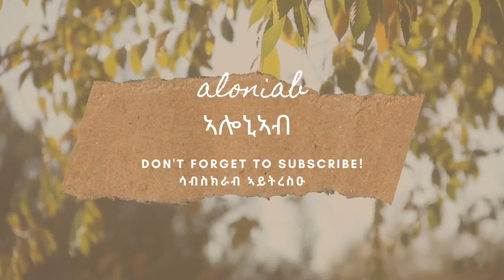ከመይ ጌርና ን ዝተጎድአ ጸጉርና ንመልሶ (ትግርኛ )How to grow your hair very long, very fast, thicker, healthier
ከመይ ጌርና ጸጉርና ነንውሖ(ትግርኛ )How to grow your hair very long, very fast, thicker, healthier (Tigrigna)
abza video, kidawinti zeshetlu store link gedfelkum alku endeher fetikino adega ekin wey ka des zebelekum aynet design kegeberlken yekil ye .

ዝተጠቅምክሎም  ነገራት ኣብ  ታሓቲ  ጸሕፎዮም  ኣልኩ This video is about hair growth ፣treatment how to grow your hair faster and longer how to grow hair naturally, to repair damaged hair

1-No heat (ሓዊ  ዘይምጠቃም )-ፓላስተራ ፣መቀስ ፣ልዑል ሓዊ ገርካ  ዘይምንቃጸ
2. No chemicals(ጎዳእቲ  ቀመማት  ዘይምጠቃም)-ጰርም ፣ዌላ ፣ሻምቦ ፣ኮንድሽነርን
3. Trim your ends(መቁራጸ ጸጉሪ )
4. Wash hair(መሕጸብ  ጸጉሪ)
5. Massage scalp(ማሳጅ    ጸጉሪ)
6- oils (ዘይቲ )-shea butter (ሽያ ባተር )፣olive oil (ዘይቲ ኣውዕ)፣coconat oil (ኮኮናት ዘይቲ ) ፣jamaican         black castor oil (ጀማይካ ጸሊም ካስቶር ዘይቲ ) ፣cantu oil (ካንቱ ዘይቲ )
7-Shampoo and conditioner (ሻምቦ ፣ኮንድሽነር )-shea moisture  Shampoo and conditioner(ናይ ሸያ ሻምቦ ፣ኮንድሽነር)፣kirkland Shampoo and conditioner(ከርኪላንድ ሻምቦ ፣ኮንድሽነር)፣shea moisture leave in conditioner(ናይ ሸያ  ሊቭ  ኢን ኮንድሽነር )
8. Do not detangle hair when dry. Only when wet.(ብደረቅ ከሎ ዘይምምሻጥ )-
 9-drink water(ማይ ቡዝሕ መስታይ )
-usa (ኣሜርካ ተቀመጥቲ )
ሻምቦ ፣ኮንድሽነር, ሊቭ ኢን ኮንድሽነር

-Canada (ካናዳ ተቀመጥቲ)

ሊቭ ኢን ኮንድሽነር
olive oil (ዘይቲ ኣውዕ)
coconat oil (ኮኮናት ዘይቲ )
shea butter (ሽያ ባተር )
jamaican black castor oil (ጀማይካ ጸሊም ካስቶር ዘይቲ )
cantu oil (ካንቱ ዘይቲ )
black henna (ጸሊም ሕኛ )